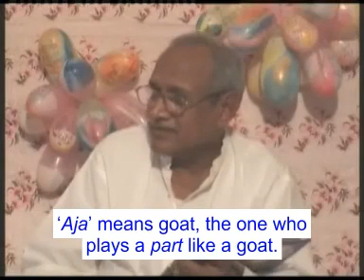Ajamil,Ganikas,Ahilyas, & Bhilnis are uplifted by God by can’t go to heavenVCD 597@ 39min 50 sec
When they become completely degraded the sorrow begins. In which age? In kaliyug i.e. iron age. In the beginning of the iron age too, would the iron age be satopradhan(completely 5 pure) or tamopradhan(completely impure) or rajopradhan (semi pure)? In the iron age also there is complete purity in the beginning. Initially they are happy. When they become very sorrowful the father comes. Father uplifts even great sinners (Mahan Ajamil). What? Not some petty sinners, but the greatest of the great sinners are also uplifted by the father. ‘Aja’ means goat, the one who plays a part like a goat. Mahan Ajamil means that they go and meet/mix with the goats. They leave the company of the Lions and Lionesses and meet with whom? They go and meet with goats. Father says that I will take all of them. The sinners like Ajamil, the Ganikas (i.e. dancing girls), the Ahilyas (i.e. the one with the stone intellect), the Kubjas (i.e. the hunch backed), and the Bhilnis (i.e. the tribal women). I uplift all of them. Then, I also give you the kingship of the golden age. What was said? I uplift them and give you the kingship of the golden age. You are uplifted anyway; but I don’t make those Ahilyas, the Kubjas the Bhilnis and the sinful souls like Ajamil the master of the new world. I make you the master. Everyone obtains benefit because I send everyone to their own destinations.